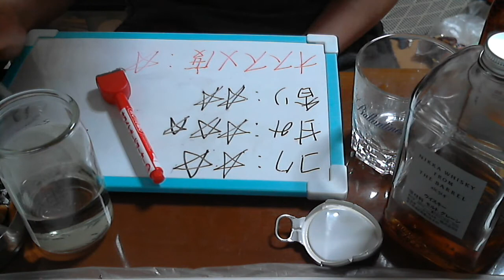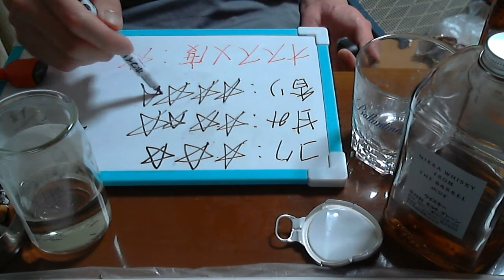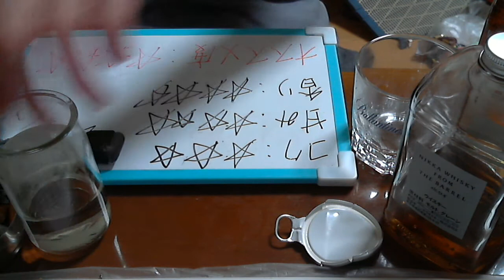酒好きな俺の飲酒動画 part562 朝日山 百寿盃【日本酒】 【Sake】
甘み：４
香り：４